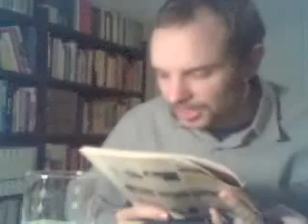Schlag den Raab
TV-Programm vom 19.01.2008